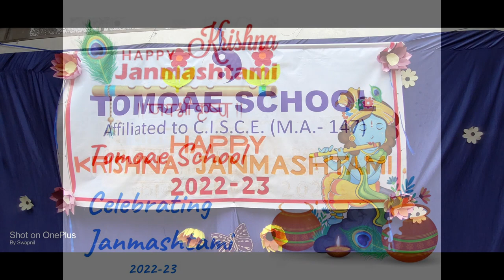Tomoae School Celebrates Janmasthami 2022-23